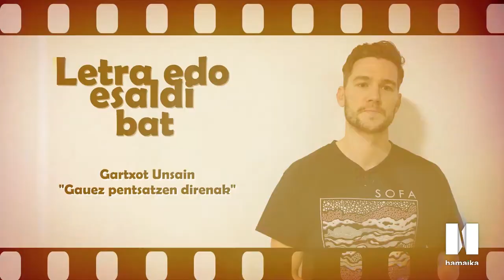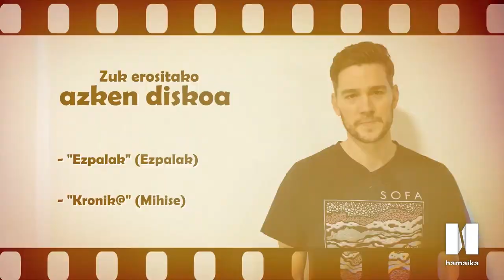MusikaZuzenean TB: HITZ BITAN: Itzal Uranga (Madeleine)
| MusikaZuzenean TB #119 saioko HITZ BITAN atalean Itzal Uranga izan dugu protagonista.

Madeleine eta Bananas taldeetan jotzen du gitarra Itzal Uranga musikari donostiarrak. Laburrean bere gustuko disko, areto eta kantuen inguruan aritu zaigu, eta besteak beste Berri Txarrak, EHZ festibala, Negu Gorriak, USO POP edota And So I Watch You from Afar aipatu dizkigu.